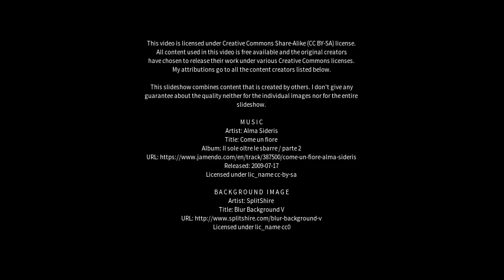Best places to visit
Best places to visit - Biancavilla (Italy) Best places to visit - Slideshows from all over the world - City trips, nature pictures, etc.